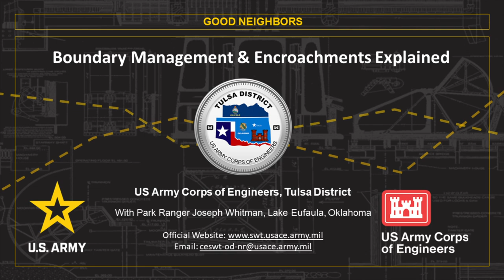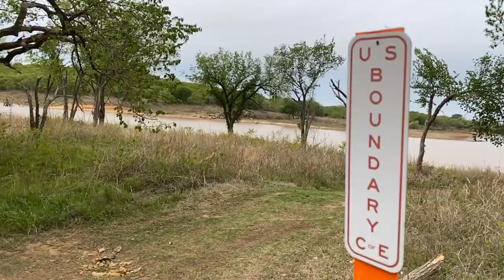GOOD NEIGHBORS: Boundary Management & Encroachments Explained - Lake Eufaula, Oklahoma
Boundary Management & Encroachments Explained with Park Ranger Joseph Whitman, Lake Eufaula, Oklahoma.

US Army Corps of Engineers, Tulsa District

Produced by U.S. Army Corps of Engineers, Tulsa District, Public Affairs Office.